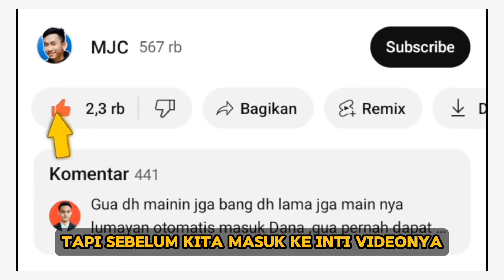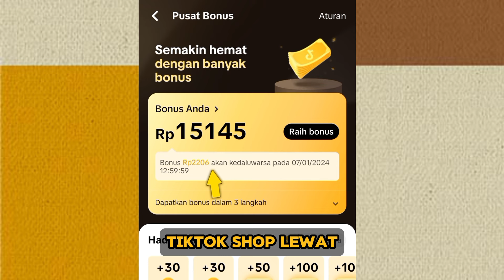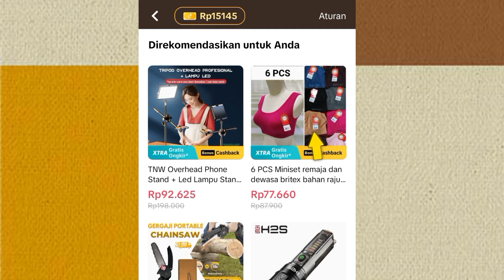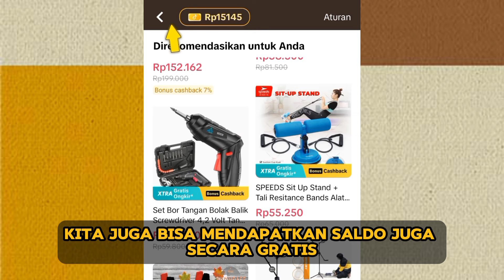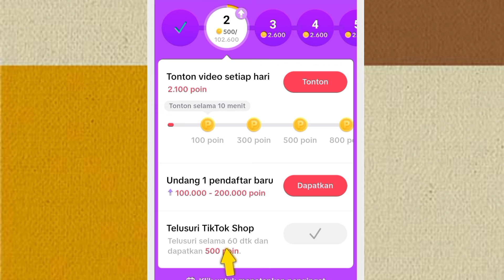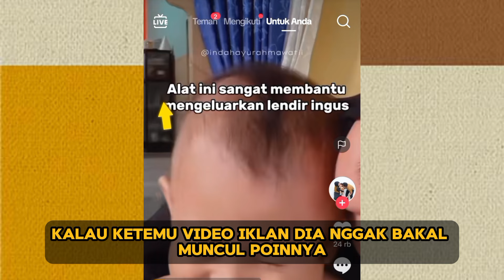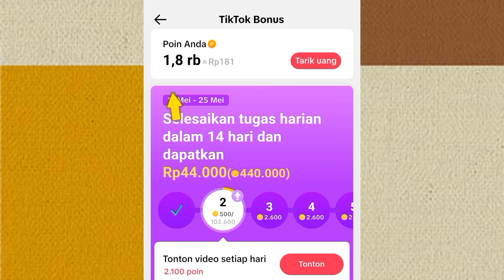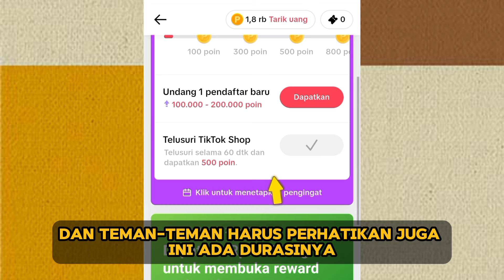Cara Dapat Uang Rp15.000 dari TikTok (Gratis) - Aplikasi Penghasil Saldo Dana Tercepat 2024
Review aplikasi penghasil saldo dana tercepat 2024. Apakah aplikasi penghasil saldo dana tercepat 2024 berikut ini terbukti membayar?. Review lengkap mengenai aplikasi penghasil saldo dana tercepat 2024 berikut ini akan diterangkan di dalam video ini. Semoga bermanfaat ya.

Jika terdapat pertanyaan atau request, jangan ragu untuk menekan tombol LIKE dan SUBSRCRIBE serta aktifkan juga Lonceng notifikasinya. Karena channel MJC dibuat khusus untuk membantu anda yang sedang mencari aplikasi apa saja yang terbukti membayar.